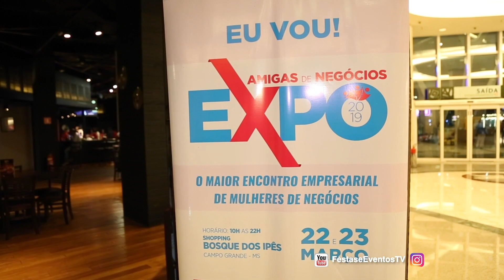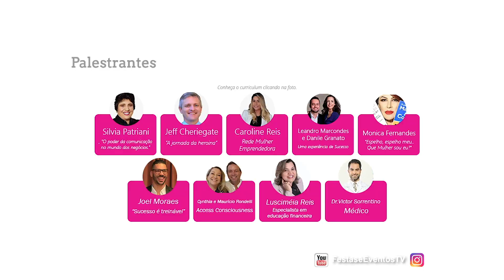Lançamento Expo Amigas de Negócios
A idealizadora da Expo Amigas de Negócios, Noêmia Frazão, reuniu empresárias, expositoras, amigos e parceiros para o lançamento da feira, realizado no Shopping Bosque dos Ipês. A Expo Amigas de Negócios acontece nos dias 22 e 23 de março, no recém inaugurado Centro de Eventos do Shopping. Quer ver como foi o lançamento? Confira: